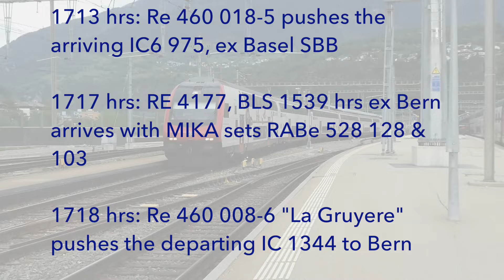Switzerland: Brig - SBB & BLS Passenger Trains at the Mainline Station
Sunday evening on the mainline platforms at Brig Bahnhof.
Brig is a major station and the last in Switzerland on the lines to Italy

1700 hrs: IR90 1728 to Geneve Aeroport departs with Re 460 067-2 “Hohle Gasse” leading

1702 hrs: SBB Re 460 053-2 pushes IR90 1725, 1419hrs ex Geneve Aeroport

1704 hrs: RBDe 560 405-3 leads R 6128 to St Gingolph

1713 hrs: Re 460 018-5 pushes the arriving IC6 975, ex Basel SBB

1717 hrs: RE 4177, 1539 hrs ex Bern arrives with BLS MIKA sets RABe 528 128 & 103

1718 hrs: Re 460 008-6 "La Gruyere" pushes the departing IC 1344 to Bern

1722 hrs: MIKA set 103 shunts empty cars from the station, clearing the junction

1725 hrs: RABe 503/ETR 610 010 leads the arrival of EC 54, 1520 hrs ex Milano Centrale

1727 hrs: MIKA set 103 returns

1728 hrs: RABe 503/ETR610 sets 610 010 & 503 011 depart with EC 54 to Basel SBB

1731 hrs: Re 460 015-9 arrives with IR90 1825, 1456 hrs ex Geneve Aeroport

1732 hrs: Re 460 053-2 departs with IR90 1830 to Geneve Aeroport

1734 hrs: BLS MIKA set RABe 528 128 departs with RE 4280 to Bern via the Lötschberg

Chapters:
00:00 - Opening
00:20 - IR90 services with Re 460 locos
02:00 - Region Alps RBDe 560 set
02:33 - IC6 with both single & double deck cars & Re 460
03:20 - BLS MIKA EMUs
04:22 - IC to Beren with double deck stock & Re 460
05:28 - BLS MKA EMU shunts
06:20 - Eurocity service with ETR 610 set
07:21 - Eurocity service departs with twin ETR 610 sets
08:16 - IR90 services depart & arrive with Re 460 locos
10:15 - BLS MIKA set departs via the Lötschberg
10:53 - Full train details